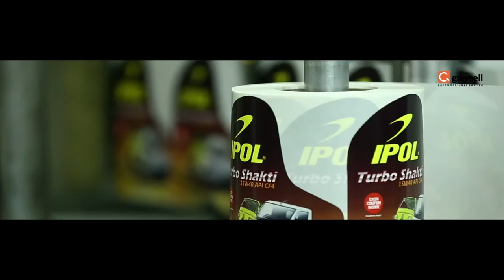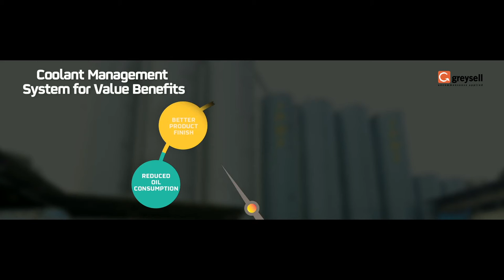GP Petroleums Ltd. Corporate AV